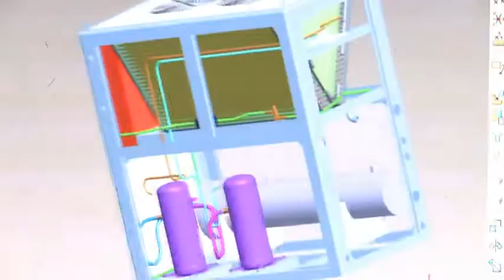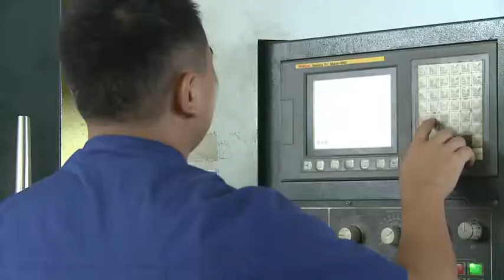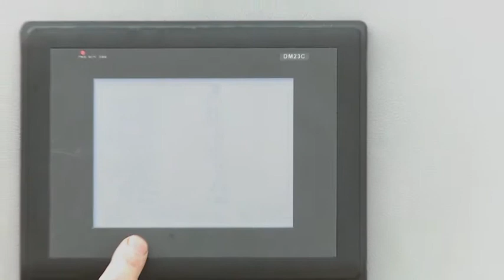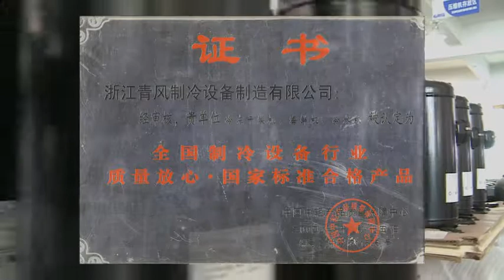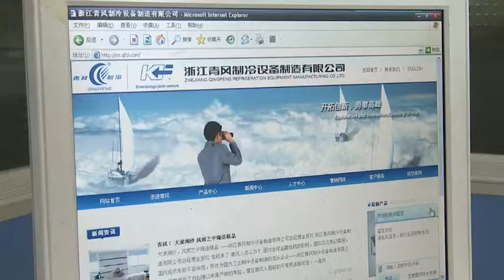Introduction of of Zhejiang factory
Under qingfeng group have qingyun investment guarantee Co,LTD ,qingfeng import and export Co,LTD,qingfeng refrigeration equipment manufacturing Co.LTD.qingfemng cooling --heating science and technology Co.LTD.
Zhejiang qingfeng refrigeration equipment manufacturing Co .LTD is subsidiary of kingfit international f\group in east china. Founded in 1998 .with total capital of USD 5.38million .our factory is a sino-foreign joint enterprise which covers a land area of 20000sqm .and over 3600 pieces (sets)of annual production capacity we have grown into a special production base of refrigeration equipment and integating research development production and sale .and is also currently the largest and most professional industrial refrigerating and heating equipment manufacturer in china .the products are recognized by the users from abroad and at home and entitle  The top 10 well-known brand of refrigeration equipment in china and National Quality Guaranteed and eligible product in refrigeration equipment industry etc
Qingfeng introduce many leading technology production lines for the manufacturing of ice making machine. cold room .screw style chiller .quick-freeze equipment .cooling tower .freezing dryer .high temperature heat pump etc .the products are exported to more than 60 countries.
Qingfeng insist high starting point .always adopt international top brands for accessories .and have passed ISO9000.5S and CE certification .gradually became the pilot of industrial cooling0heating .and gained several patent technologies .and customize products according to customize products according to customer's requirement and take into account customers' own interests as much as possible
Qingfeng relies on the top quality product .impeccable product service .reasonable price .excellent credibility . and a good reputation to gain throusands of customers approval .we believe that qingfeng refrigeration system will be your best and ideal choice